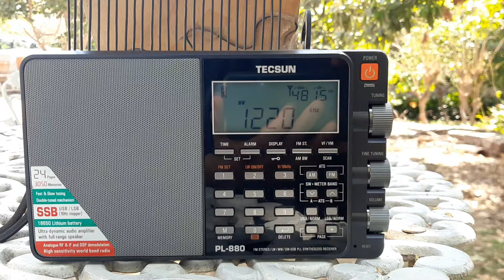ID XEB-AM 1220 La B Grande de México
Listened during daytime with an AM loop antenna in San Juan del Río, Mexico. Distance to transmitter is 86 miles/ 140km approx.

Escuchado durante el dia con una antena de cuadro para AM en San Juan del Río, México, Distancia al transmisor es de 140km aproximadamente